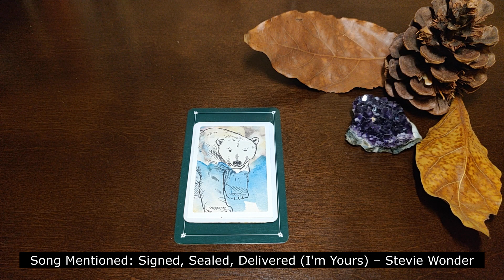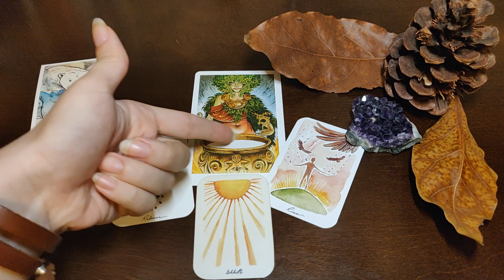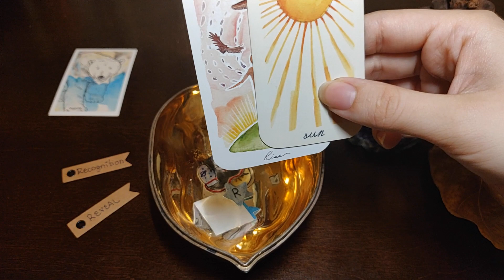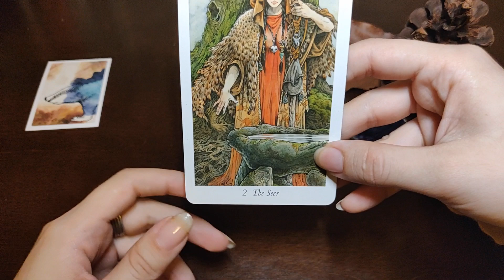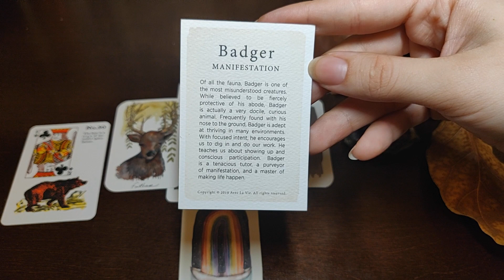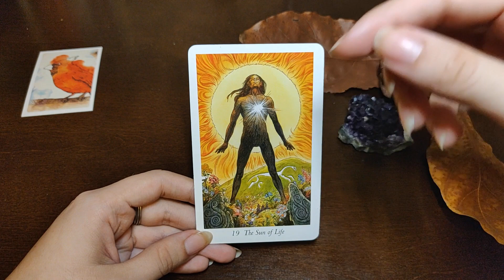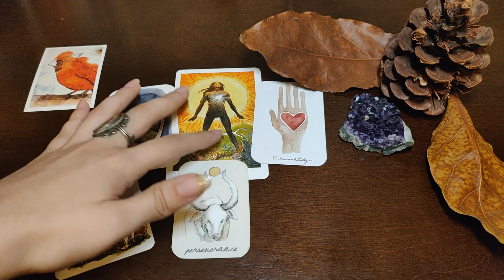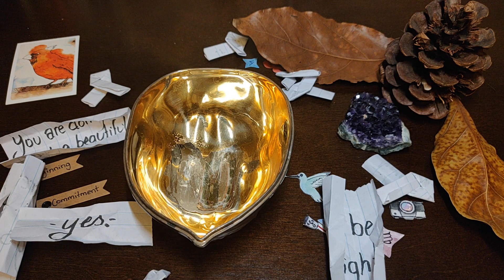A Message From Your Spirit Guides 🍁 Pick A Card | In-Depth Tarot Reading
Hello! My name is Kim. Thank you for joining!*✭˚･ﾟ

**Only those over 18 years of age can book a personal reading.**

Remember, nothing is set in stone. We do not predict the future, for the making of the future is in one’s hands. This is only a map. A suggestion. A perspective into a situation. If you do not resonate with what has been said here then discard it. If you do not like what you see but it rings true to you, then change it. It’s all up to you. No one and nothing can take the power of writing your own story away from you. Please, I ask that you do not use these readings to make any important legal, medical or financial decisions. All readings should be treated as entertainment purposes only and should never replace professional advice.
*✭˚･ﾟ

Let Hope, Love and Magick be always our faithful companions through the unknown. –Kim  *✭˚･ﾟ

DECKS USED:
Tarot Deck: The Wildwood Tarot by Mark Ryan and John Matthews
Oracle Deck: Roots & Wings Mini Oracle by Katharine Ryalls
Oracle Deck: Roots & Wings Pocket Oracle by Katharine Ryalls
Oracle Deck: Fauna Inspiration Illumination Cards by Rebecca Lefebvre and Phoebe Hunt